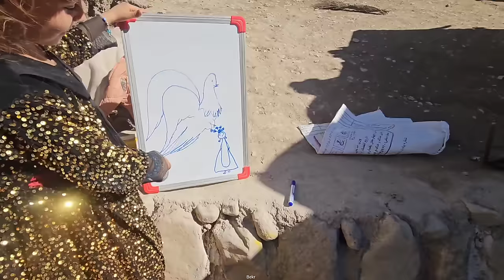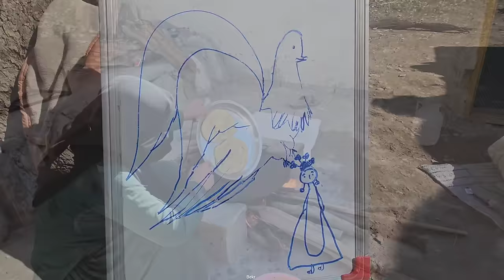"Mountain Collaboration: The Power of Unity in a Nomadic Family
Hello to all dear friends.  In this video, we are going to show you the interesting and attractive life of a pristine nomadic family in the mountains.  This family lives in a mountain village and lives with hose and stone blocks brought by the father of the family.

 When they wake up in the mountain early in the morning, the father of the family goes to the mountain with his children to pick up the hose and stone blocks.  This activity is not only a daily activity for them, but also an art and skill that has been passed down from generation to generation.  By seeing this scene, you can understand how much this family is in harmony with nature and how close they are with the environment.

 After collecting the hose and blocks, the family takes them to the village by working together.  Here, all the family members come together to use these ingredients.  Using hose and blocks, the father of the family builds stone buildings for his home and his family.  This process not only shows the effort and ability of the father of the family, but also shows the solidarity and cooperation of the family in realizing their goals.

 After finishing the construction work, the family cooks delicious food.  Using a fire lit with wood collected from the mountains, they cook food such as kebab, ash and other local dishes and then sit at the table together.  These family moments full of joy and happiness show how close this family is.